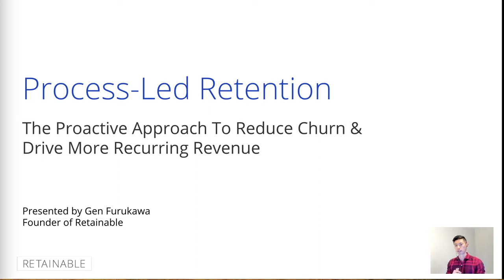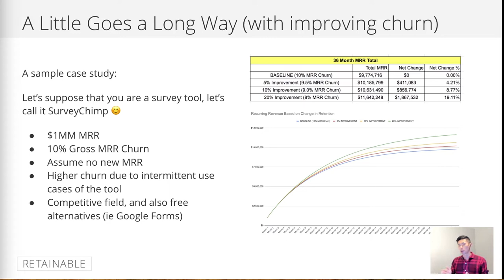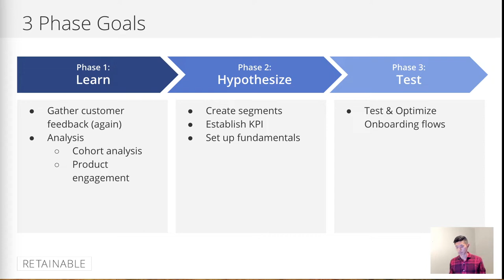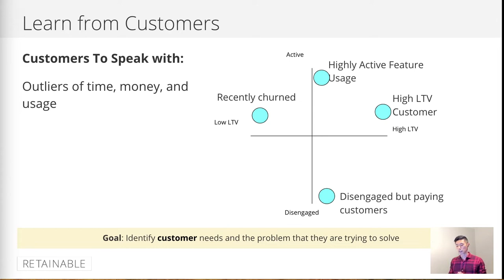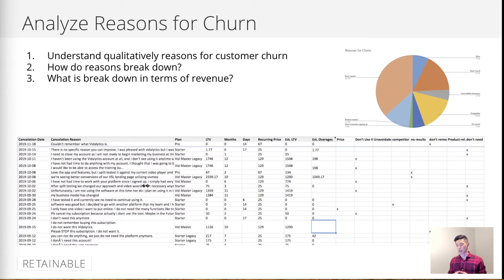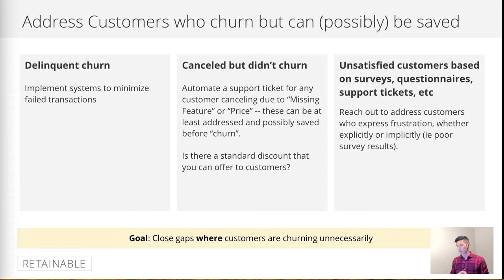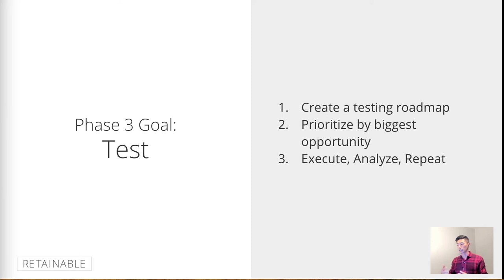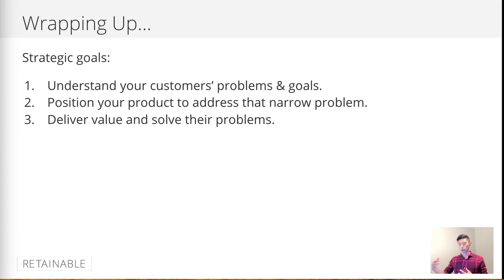Process-Led Retention: The Proactive Approach To Reducing Churn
Churn is a nagging problem that seems to challenge many companies. In this lesson we attack churn with a marketing perspective and show how to identify your customers problems and solve it to reduce churn. Gen Furukawa, founder of Retainable and co-founder of Pre-Hook shares an actionable and scalable program for process-led retention that mirrors many product-led growth principles to help reduce churn and meet goals in 2022.

▼▼▼ Key Takeaways ▼▼▼

1. Long-term growth relies on existing customers
2. Process-led retention is a lot like product-led growth
3. Reducing churn is simple but not easy: solve your customers’ problems
4. Learn about your users so you can hypothesize and test solutions to their problems
5. Close the feedback loop with automated systems to get consistent feedback.

▼▼▼ Additional Resources ▼▼▼

Looking for more ways to market your SaaS business? Checkout our post on the 199 SaaS tools for growth!

▼▼▼ Get the Best-Selling Books on Product-Led Growth ▼▼▼

Product-Led Growth: How to Build a Product That Sells Itself

Product-Led Onboarding: How to Turn Users Into Lifelong Customers